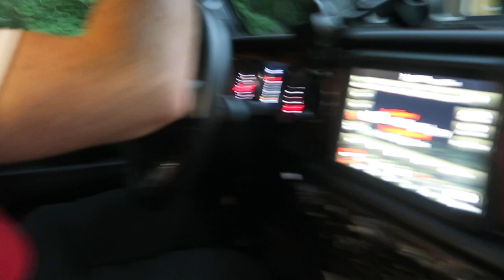ME - Ep. 2 FIRST SOCCER GAME IN 7 YEARS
EPISODE 2
Hope you all enjoy the vlog, more to come soon!